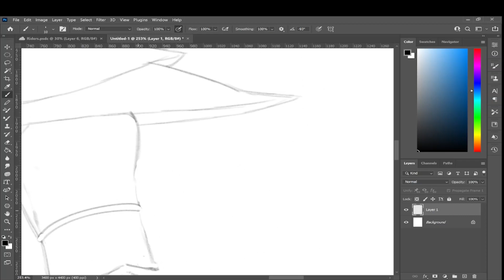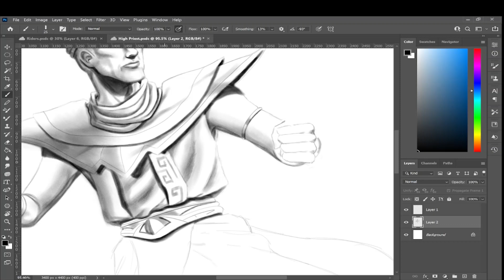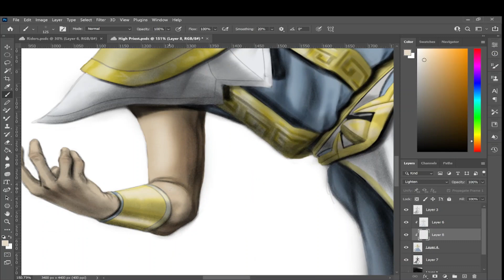High Priest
Speedpaint of Fantasy High Priest